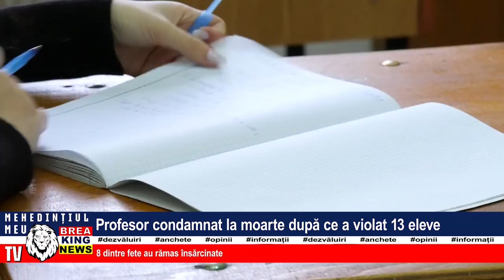PROFESOR CONDAMNAT LA MOARTE DUPĂ CE A VIOLAT 13 ELEVE